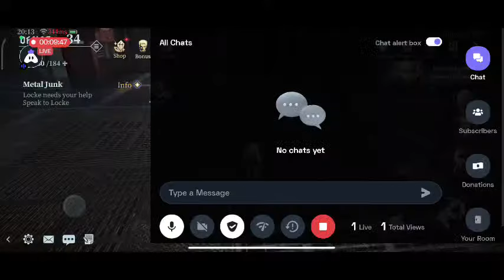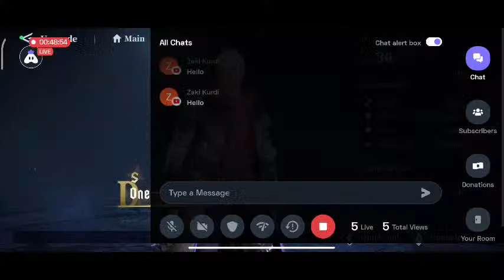Absolute Power Of The Strongest | Devil May Cry: Peak of Combat Official launch Live Streaming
Devil May Cry: Peak of Combat is now open for pre-download! Check these links right here to pre-download the game.